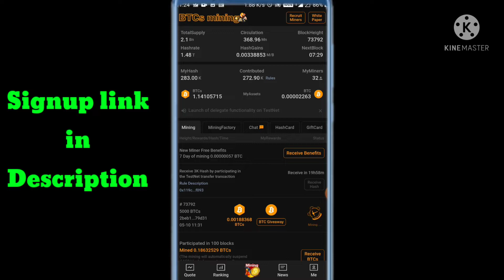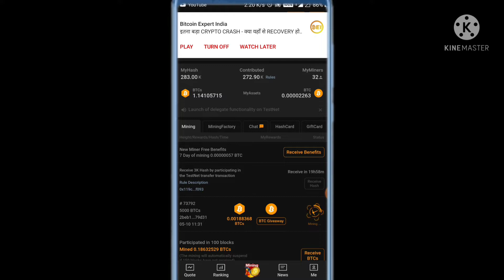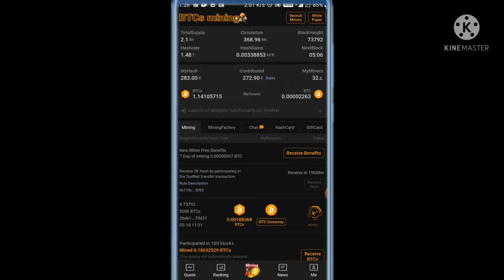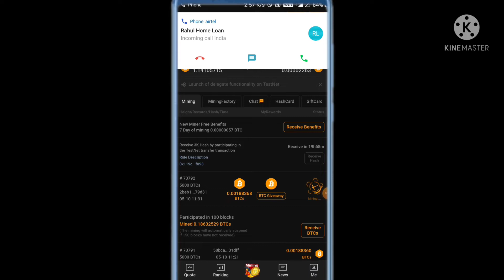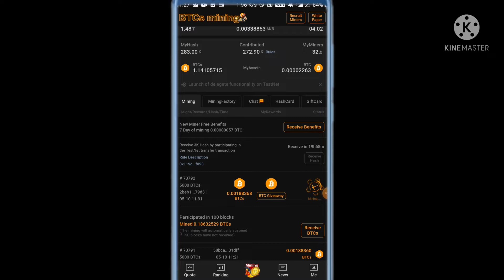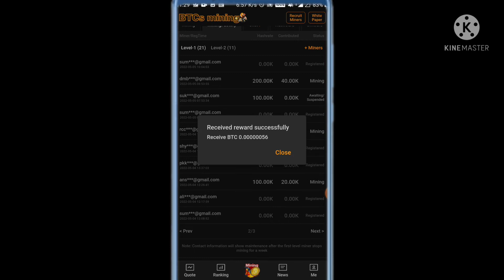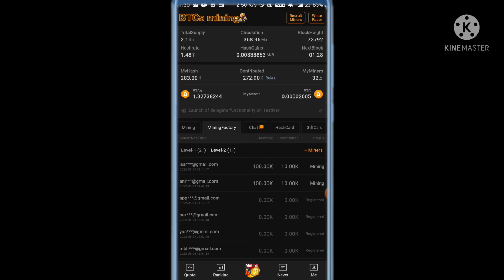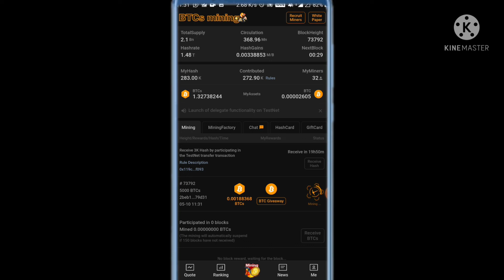फ्री मे सिर्फ क्लिक कर के रोज Bitcoin और BTCs कैसे अर्न करें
🪙 *Earn daily free Bitcoin & BTCe easily... Hurry up sign up fast* 🪙

🔥 *साइन उप करें और डेली फ्री BTC और BTCs कॉइन अर्न करें आसानी से* 🔥